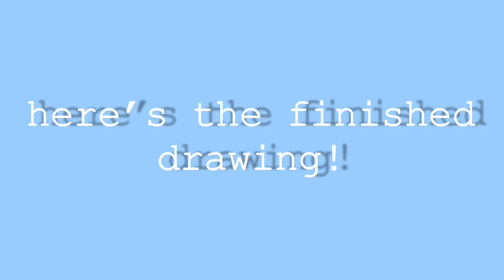digital drawing time lapse 3 *flash warning*